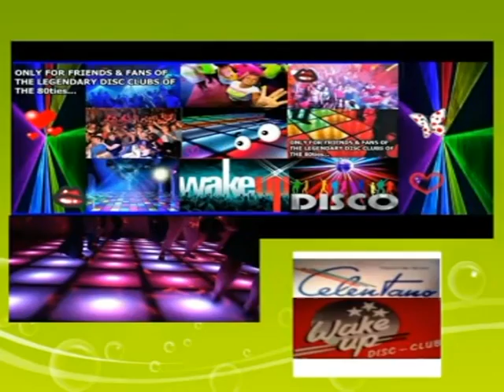NEW DISCO MIX - BACK TO THE 70's - 80's VOL.1 by DJ R&B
HAPPY HOLIDAY ALL FRIENDS !!!

NEW DISCO VIDEO MIX - BACK TO THE 70's - (80's) by "ONLY FOR FRIENDS & FANS OF THE LEGENDARY DISC CLUBS OF THE 80ties in Vienna" DJ R&B - 2015